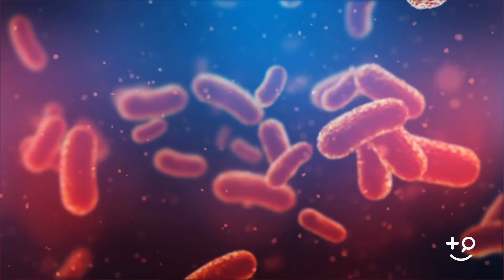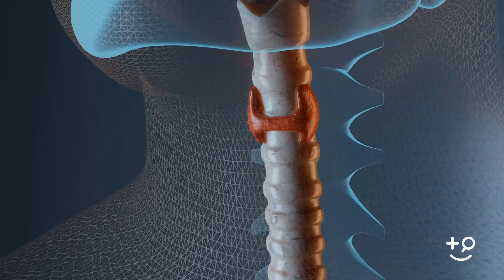What Causes Hashimoto's Disease ?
Hashimoto's Disease is An Autoimmune Condition Of The Thyroid Gland Where Your Body Starts Producing Antibodies Against Thyroid Issue.In This Video, You Can Understand What Are The Most Portable Causes For Your Hashimoto's Condition.